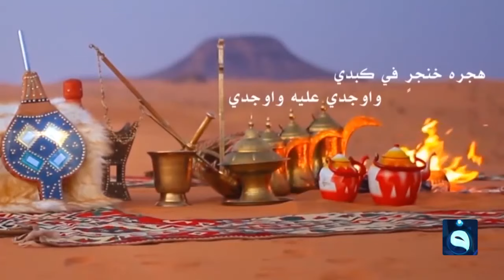مضايف أهلنا مع أبو معمر والشعراء: نافع الكبيسي و أحمد الشمري وزيدان الجذيلي وعادل الهمزاني